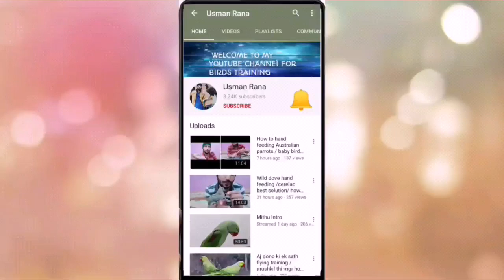Today amazing freefly of Hero // kis kis ko eski freefly pasnd ha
aj ki parrots ki freefly practice kafi achi rhi or kafi acha response diya dono ne sirf ap logo k liye videos bnata hhu ta k ap log b parrots ko es trha rakh ske or enki training kr ske
________________/Follow Us\_______________________

➡️ Aj phir jan nkal gai thi mgr parrots ne mera bharosa nai tora/ parrots freefly training

➡️ Crow (kawa) bht intelligent b ha or baty b krta ha|| crow and budgies handfeed

➡️ Parrots ki myna k sath dosti intresting video ||  ye jungli birds apky dost b ban skty hain

➡️ How to make a parrot Harness in urdu/hindi || ab sb parrots k harness ap khud ghr bna skty hain

➡️ Sab dost Dua krna meri squirell ( gulehri ) k lye aj main ne ose azad kr dya ha || azaadi unka hakk